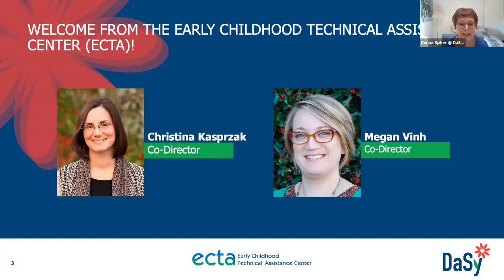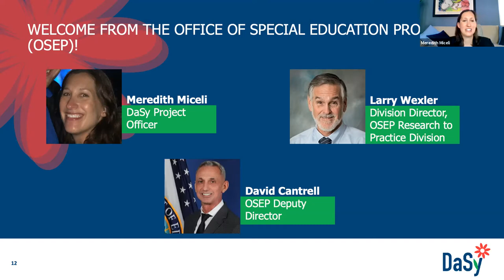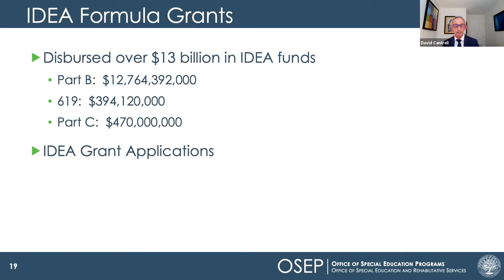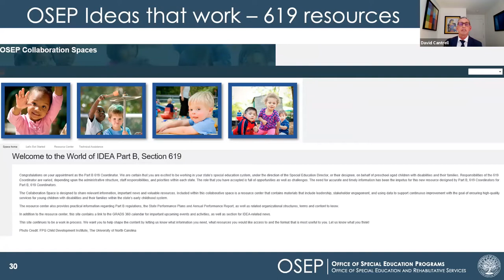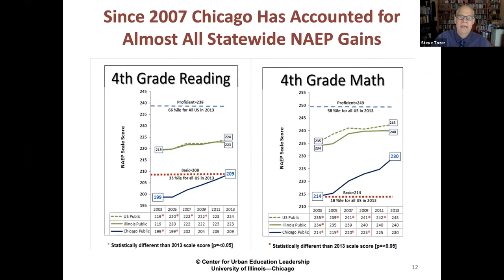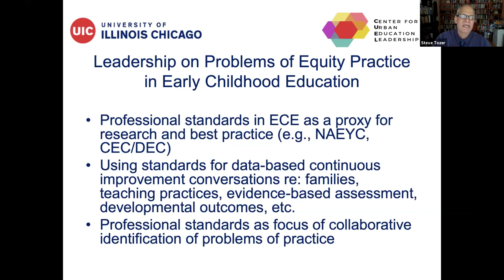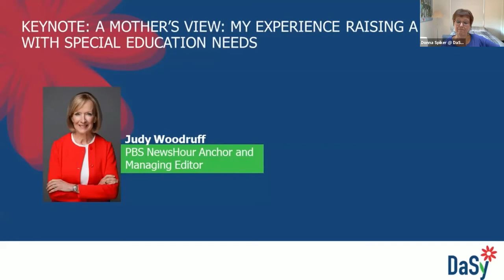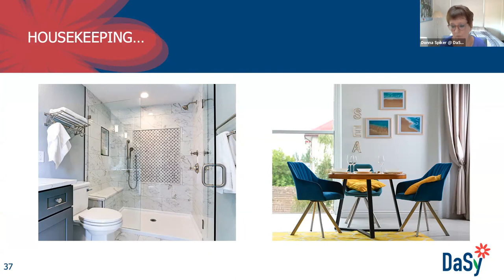2020 DaSy IDIO Virtual Convening Opening Plenary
IDIO 2020: Data Leadership in the Age of COVID-19

OPENING PLENARY
1:00-2:30 ET

Welcome:
Donna Spiker and Kathy Hebbeler
Center for IDEA Early Childhood Data Systems (DaSy) Co-Directors

Welcome from the Office of Special Education Programs (OSEP)
Larry Wexler, Division Director, OSEP Research to Practice Division
David Cantrell, OSEP Deputy Director

Keynote Speaker:
Steve Tozer, Ph.D., University of Illinois Chicago Professor Emeritus
"Information and Inquiry in Leadership for Equity: Why Data Systems Matter
This presentation focuses on the role of data systems that align states, districts, and principal preparation programs in supporting school leaders who use information effectively for informed, collaborative decision-making in leadership practice. In particular, practices in leadership for early learning, especially young children with disabilities, are an ongoing challengefor nearly all school leaders. Continuous improvement theory, research, and documented practices help demonstrate why some school leaders are able to lead schools to better outcomes than would be predicted from the socio-economic context of those schools.

Keynote: Speaker:
Judy Woodruff, PBS NewsHour Anchor and Managing Editor
Judy Woodruff spoke about raising her oldest son, who was born with spina bifida, and who was presented with some learning challenges as he navigated K–12.She also will talk about his college experience.